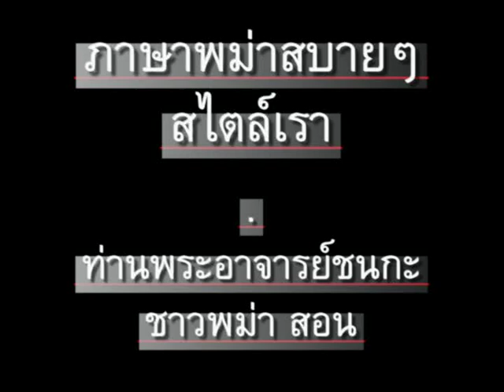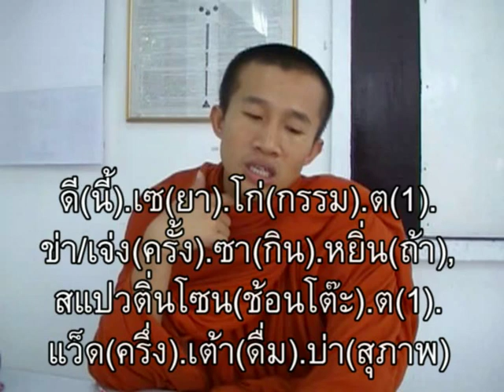ภาษาพม่า ตอน148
ภาษาพม่า (เมียนมา) ตอน 148 - วิธีใช้ยา // 'Learn Myanmar (Burmese)' for Thai speakers - Chapter - 148 - Medication // CC: BY-NC-SA //